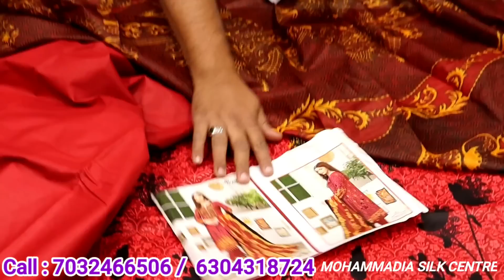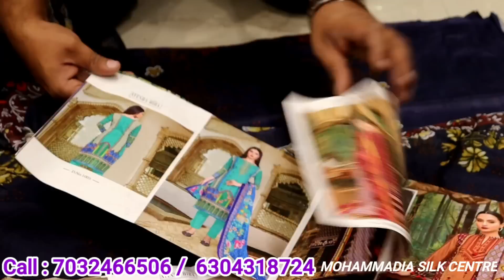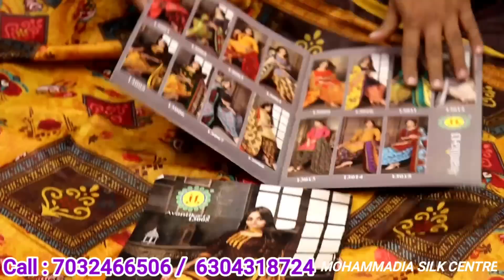Wholesale Daily Wear Dresses | Readymade | Party Wear | Bridal Collection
Our Address

Shop No.7 & 9, Lower Ground, Textiles Plaza,Urdu Galli, BESIDE Urdu galli Darga,  Patel Market,Hyderabad

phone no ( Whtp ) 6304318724